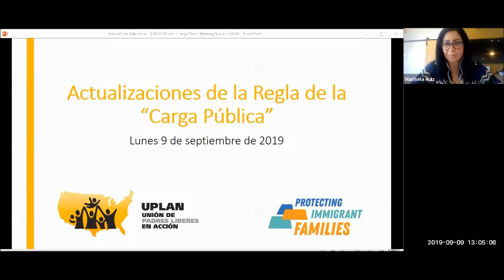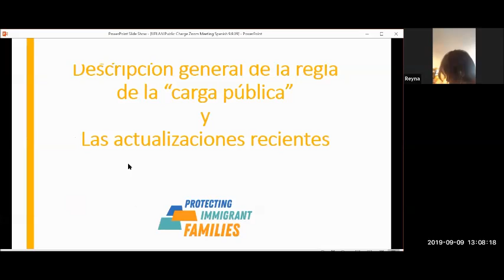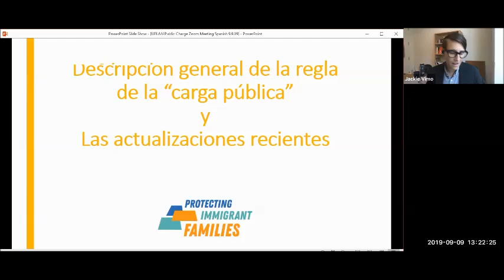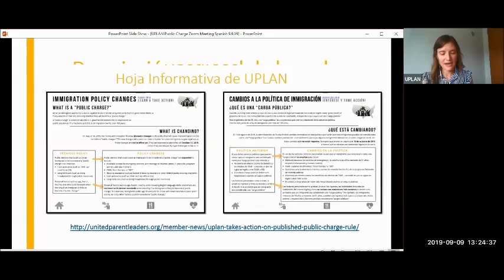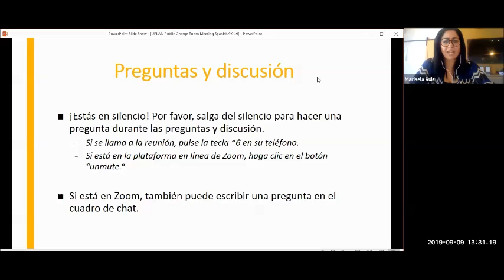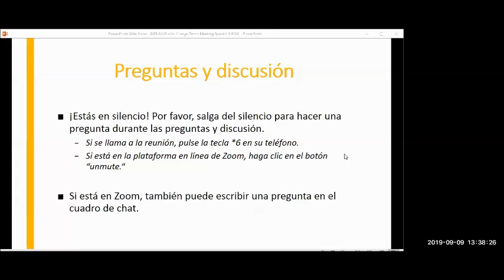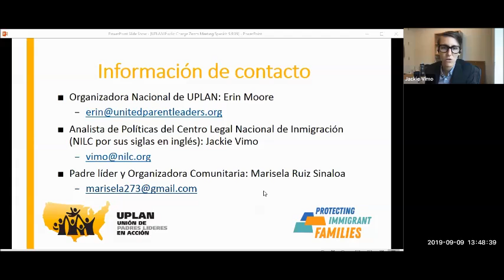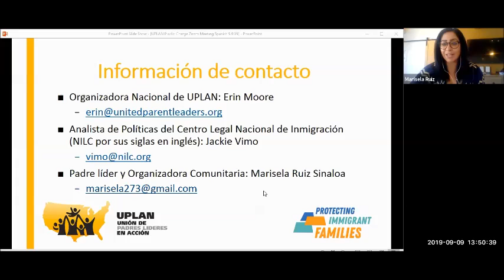UPLAN Webinar on Updates to Public Charge (Spanish)